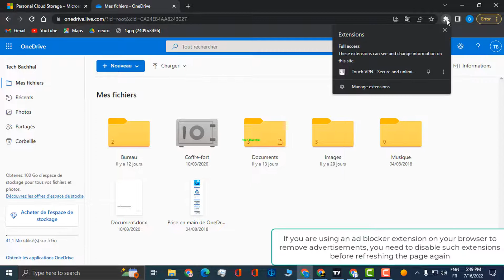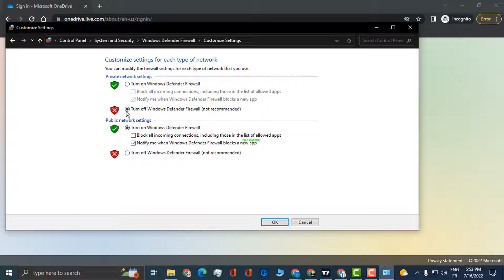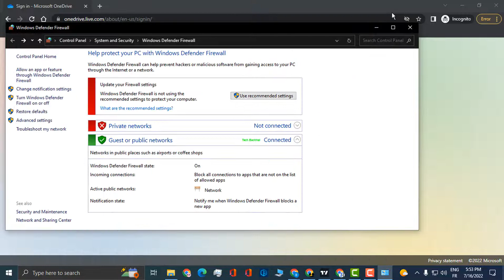OneDrive Blocked By Firewall Settings Or Browser Plugins - 5 Fix How To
Onedrive blocked by administrator windows 10.
You can find options to resolve this issue here if OneDrive files cannot be opened in a web browser due to firewall settings or browser plugins. If it does, you won't be able to access OneDrive storage in any way or open any uploaded files. OneDrive may display this notice for a number of reasons, and we have covered practically all of them below.
You must check this solution first if you are encountering the aforementioned issue when attempting to access OneDrive. Sometimes a quick refresh might solve the problem right away. Refreshing the website is advised before attempting any of the other alternatives listed below. You can do it by by clicking the Retry button. You can also force-reload the website by pressing CTRL+F5.
In this tutorial, we will talk about onedrive blocked by administrator windows 10, your account has been blocked onedrive, onedrive upload blocked, onedrive account blocked, onedrive upload blocked, onedrive account blocked, onedrive account blocked.
You could occasionally experience network-related issues if you use Google Chrome as your primary browser. One such error message is the one that reads, "Allow Chrome to access the network in your firewall or antivirus settings." There are various network-related problems that can cause this error. If your web browser discovers an antivirus program or firewall that is obstructing the connection, it will display an error. Here are a few troubleshooting suggestions to assist you fix the problem if it is troubling you as well. Windows error: Allow Chrome access to the network in your firewall or antivirus settings.

00:00 Intro
00:10 Refresh OneDrive
00:30 Disable Adblocker extension
00:53 Check it InCognito mode
01:22 Check if Firewall is blocking
02:17 Clear browser cache and cookie files
02:49 outro